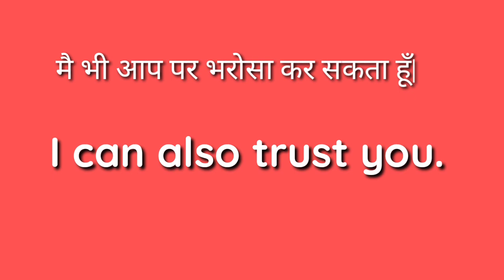You can trust me ka matlab|i can trust ka matlab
Hello every one  in this video we will what meaning of you can trust me

you can trust me ka matlab

i can trust ka matlab kya hota hai

i can trust ka matlab

trust me